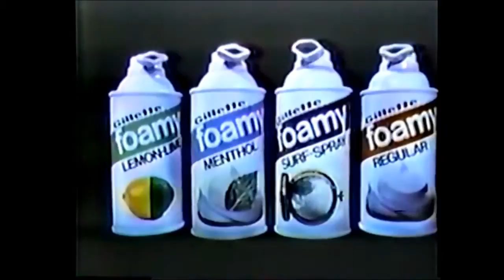Foamy Shave Cream Commercial (Gillette, 1971)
"Be an old smoothie!"
Gillette Foamy shave cream commercial featuring singing cans and actor Kenneth Kimmins. Spot aired October 1971. for 1970s pop culture fun.*